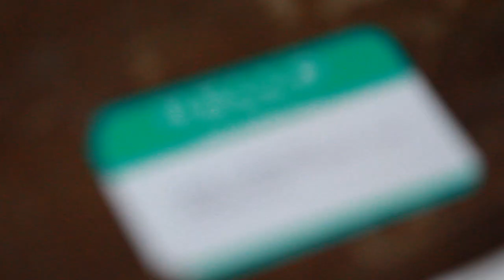SCAD fashion alumna Leigh Poindexter